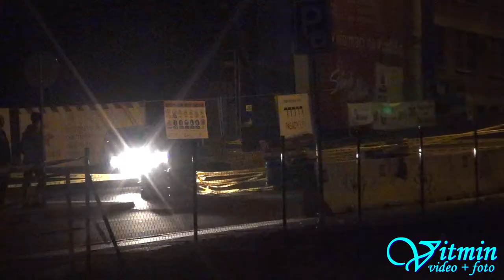Ekaterina Stratieva - Ztracená rezerva - Barum Rally 2014 - Citroen C2 R2 Max - Lost tire